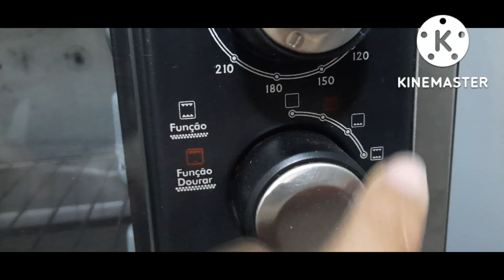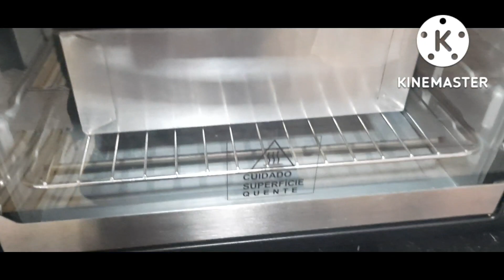FORNO ELÉTRICO PHILCO 46 LITROS COMO ASSAR BOLO 🎂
meus amores trouxe mais uma vez uma explicação sobre o forno Philco 46 litros espero que vcs consiga fazer bolos tortas pães e muito mais nesse forno que é ótimo.